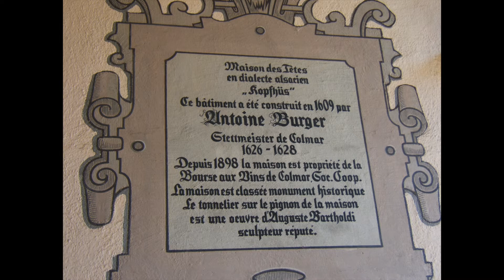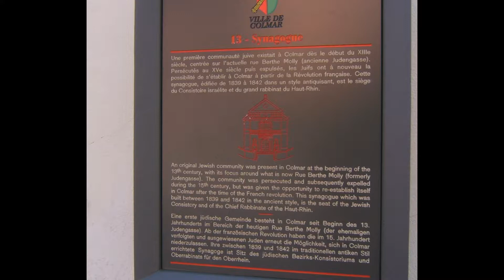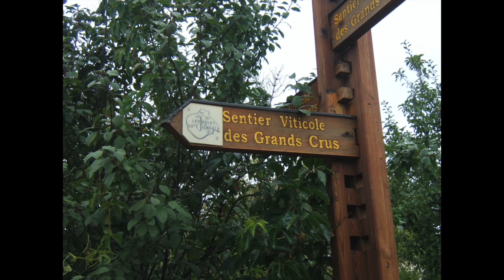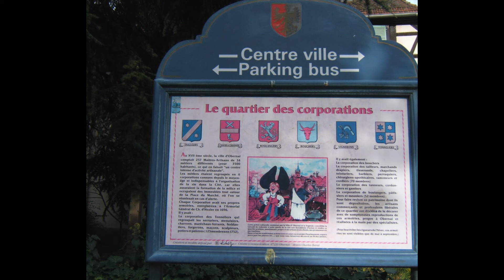BC (Before Camcorder): Walk Through Stunning Alsace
Totally bored in seclusion, I loaded pics from a walking trip through beyond stunning Alsace towns in 2007...from Colmar-Strasbourg. Drop-dead gorgeous, and I hope you keep Alsace in your future travel plans. (BTW, descriptive articles are on my TWS website.)